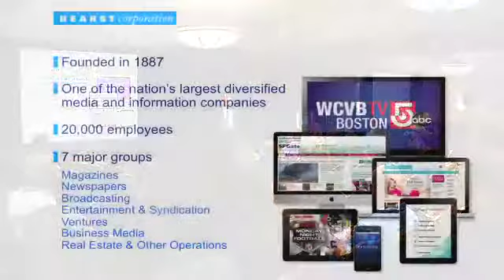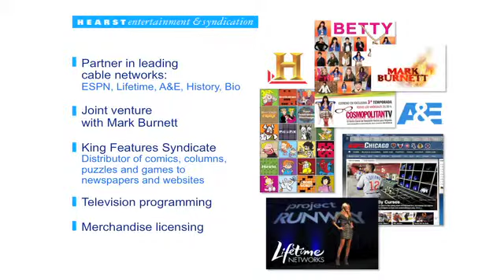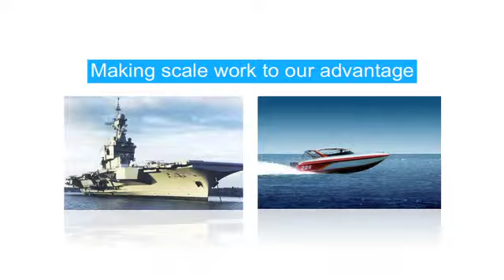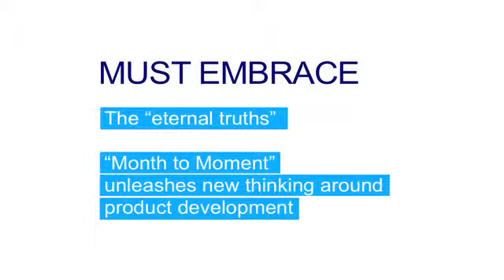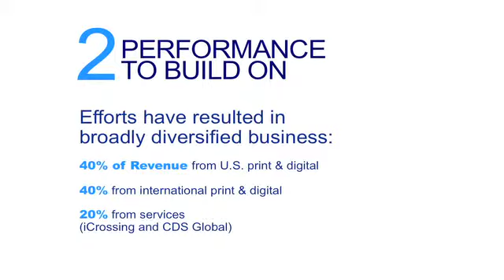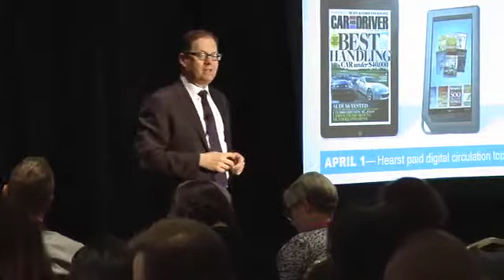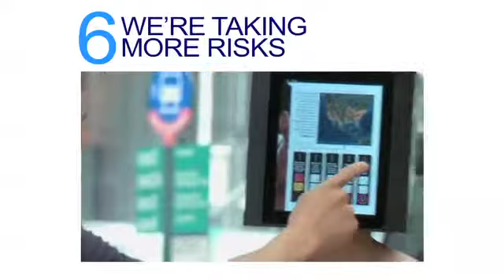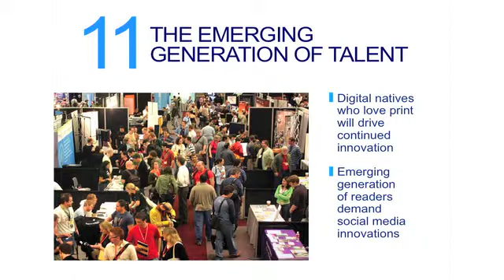Hearst's David Carey: Essential Ingredients for Publishing Success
A MagNet 2013 Keynote Presentation

David Carey, President of Hearst Magazines, the largest publisher of monthly magazines in the U.S., reveals how the company maintains its leadership position in the worlds of print, digital, mobile, social media, e-commerce and more. Innovation, imagination and experimentation are essential ingredients that have led to new products and first-to-market ideas from brands such as Esquire, Good Housekeeping, Harper's Bazaar and Marie Claire that deliver increased revenue, measurable ROI and maximum entertainment.